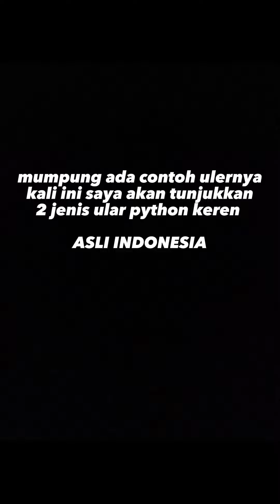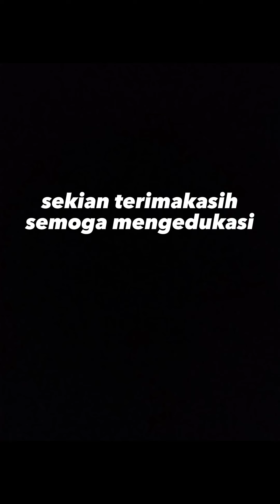white lipped python